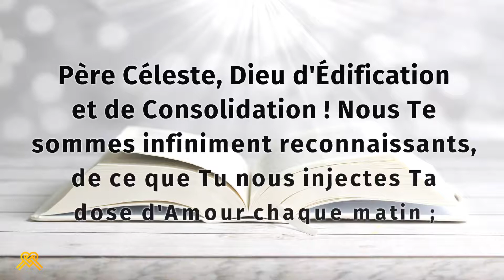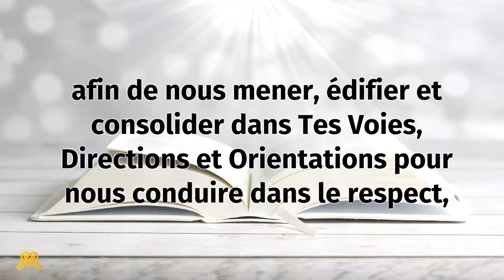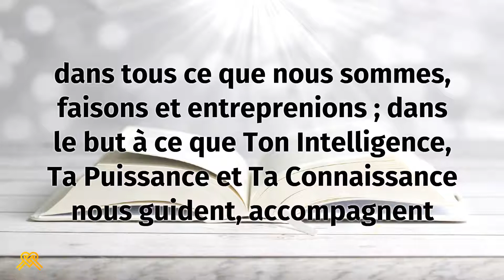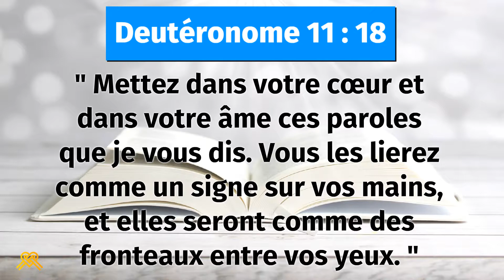Prière inspirée du jour #75 – Deutéronome 11 : 18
" Mettez dans votre cœur et dans votre âme ces paroles que je vous dis. Vous les lierez comme un signe sur vos mains, et elles seront comme des fronteaux entre vos yeux. "

Père Céleste, Dieu d'Édification et de Consolidation ! Nous Te sommes infiniment reconnaissants, de ce que Tu nous injectes Ta dose d'Amour chaque matin ; de manière à ce que nous nous réveillions purifiés de nos souillures, impuretés et iniquités ; afin de nous mener, édifier et consolider dans Tes Voies, Directions et Orientations pour nous conduire dans le respect, l’honnêteté et l’attachement à Ta Parole Qui nous assure le salut, la paix, la joie et la vie éternelle en abondance, d'ici-bas jusqu'au ciel !

Saint-Esprit, oriente et étire tous les objectifs de toute notre existence sous l'égide de Ta Sagesse, la Grâce et la Justice de Dieu ; de sorte que nous Le mettions toujours au premier rang dans tous ce que nous sommes, faisons et entreprenions ; dans le but à ce que Ton Intelligence, Ta Puissance et Ta Connaissance nous guident, accompagnent et éclairent infailliblement en tous lieux et circonstances ; en vue de notre prospérité, notre sécurité et pour la Gloire de Son Royaume, dans le Nom Majestueux et Berger de Jésus-Christ de Nazareth !

Merci Seigneur.
Hallelujah ! Amen.